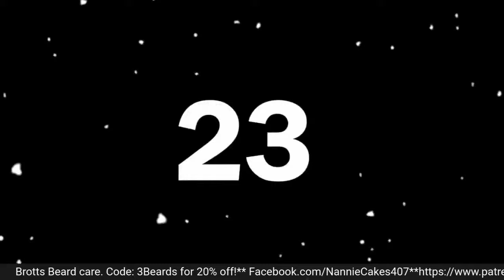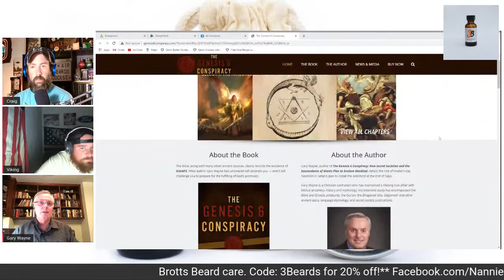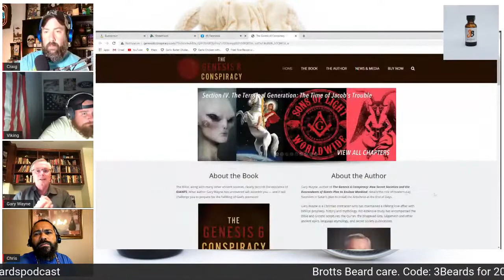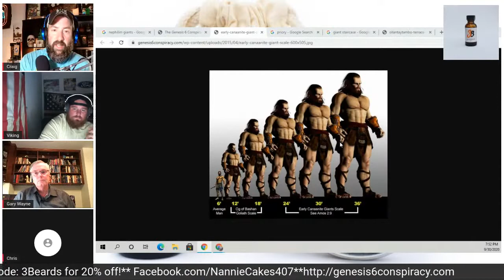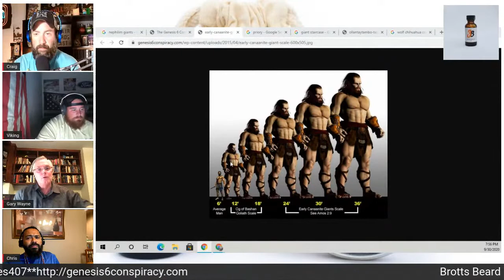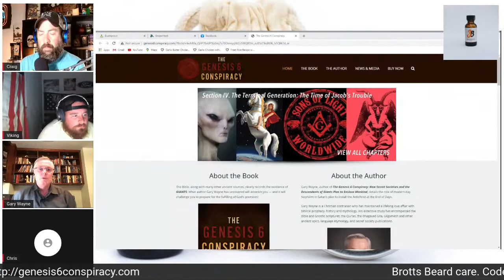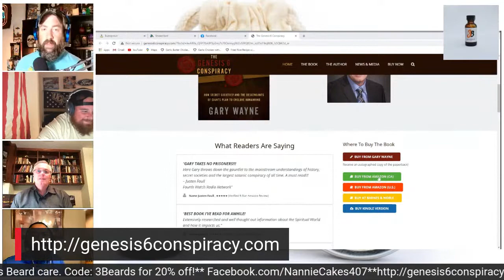Gary Wayne Genesis 6 conspiracy